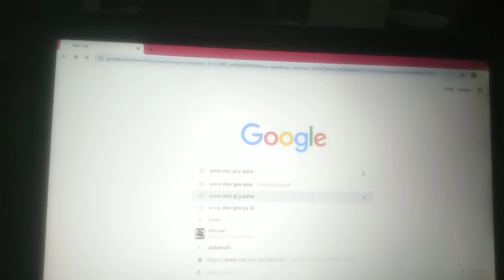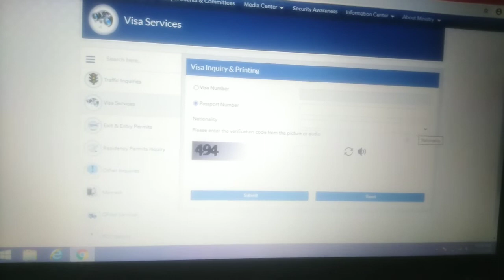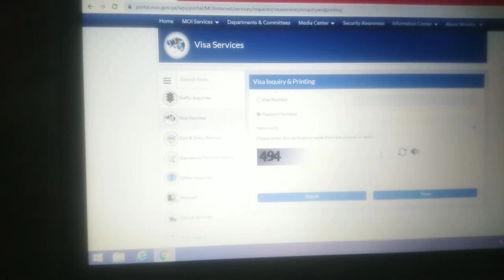VERY GOOD NEWS FOR QATAR VISA HOLDER